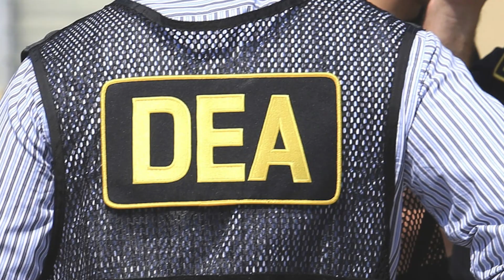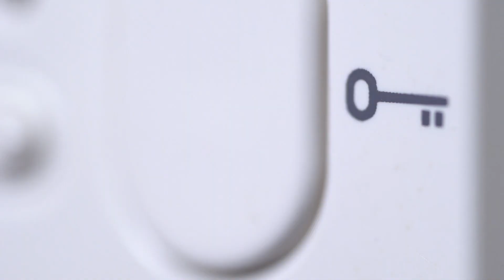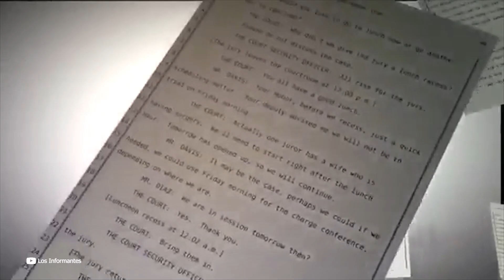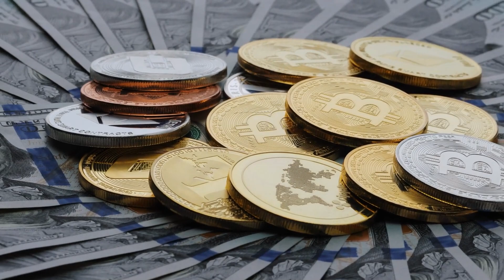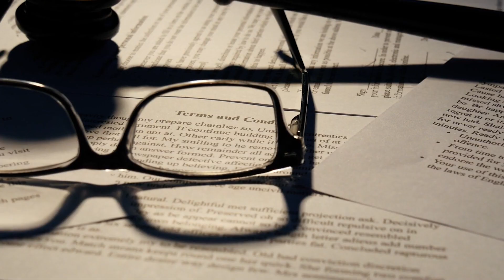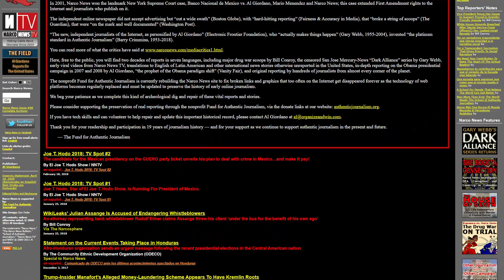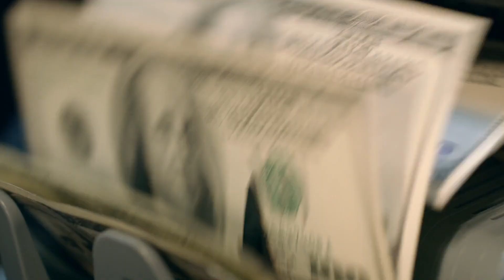The Fashion Photographer Who Conned Drug Lords and the DEA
Bloomberg Businessweek published the crazy story of fashion photographer Baruch Vega, who lived secret lives and managed to scam Colombian drug lords and the US government. Baruch Vega ran a scheme that ensnared Colombian cocaine kingpins and gave him a life of luxury. Then one put a price on his head. This is the story of a fashion photographer who conned drug lords and the DEA.

Timestamps:

00:00 Intro
00:28 THE RAID
04:45 A LUCRATIVE CAREER
08:06 A STORY HAS THREE SIDES
09:53 CONCLUSION